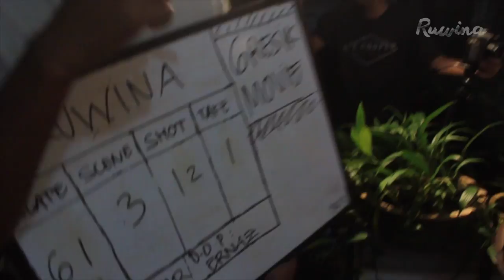Senang Di Jalan - Diary #3 Film Ruwina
more